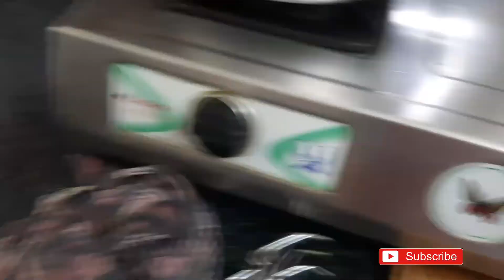Vlog//ఈరోజు మా hubby కి ఇష్టమైన వంటకం అది చేయడానికి నా కష్టాలు//Guthivankaya Curry In Telugu